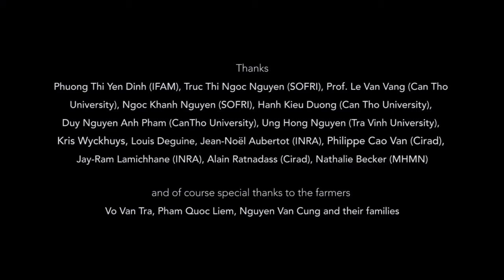These ants that protect citrus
This is the oldest form of biological control known in the world! The use of weaver ants to protect citrus orchards in Vietnam.
An excerpt from a pedagogical film to re-boost the use of weaver ants in Vietnam, carried out as part of the agroecological crop protection of the ACTAE project (Towards a regional agroecology transition in Great Mekong Sub-region countries), coordinated by CIRAD.